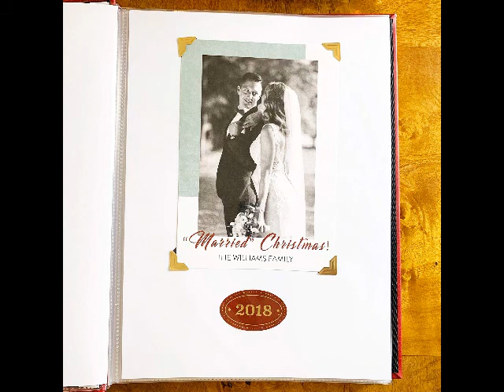AODEW 5x7 Photo Album with 100 Pictures Pockets,Anniversary Photography Book Wedding Family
Click here for best price :

AODEW 5x7 Photo Album with 100 Pictures Pockets,Anniversary Photography Book Wedding Family Baby Dog Photo Album

◖Album Size is Like a Book: Can hold 100 pages of 5x7/4.5x6.5 photos.8 x6 x 2inches (length x width x thick),with 50sheets/100 pages of photo page.
◖Durable Cover: The page is wrapped in cardboard shell,highlighting the retro and exquisite style,wear-resistant,strong,delay the life of the album,protect your precious photos for a long time
◖Protect Your Photos: Transparent plastic pockets holding photos tightly,Polypropylene (PP) inside pages instead of fragile paper made,Dust-free,acid-free and waterproof for a long time and high-quality preservation of your memories. Each photo album is in a drawer - type box,can protect the album well
◖Perfect Gift: Our photo picture album pages look elegant,and you feel comfortable when you touch it. It is a perfect gift to your family,friends or soul mate for Birthday,Wedding,Anniversary,Valentine’s Day,Mother’s Day,Christmas Day and many other special occasions
◖Easy to Carry: This is a Portable photo album,When we look at our photos and we would like to know our lives are so colorful:Experiencing a lot of stories,loving our lives and families,and becoming a better person.Our lives are absolutely worthwhile.

Best Price